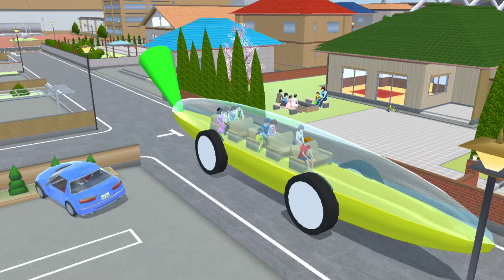Ramai - ramai Naik Mobil Pisang 🤣 sakura school simulator